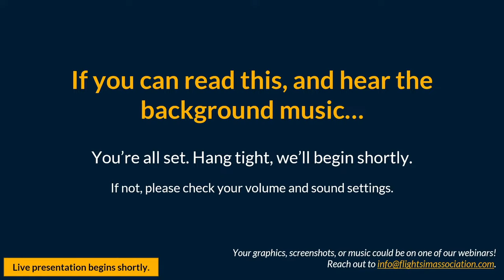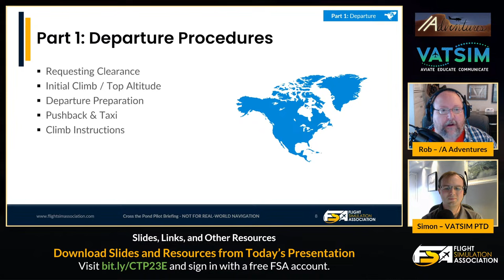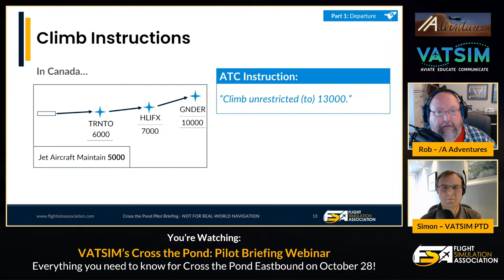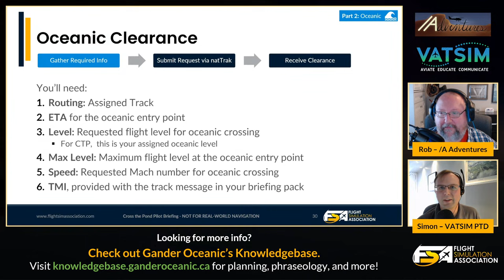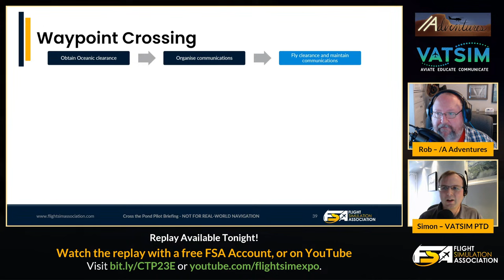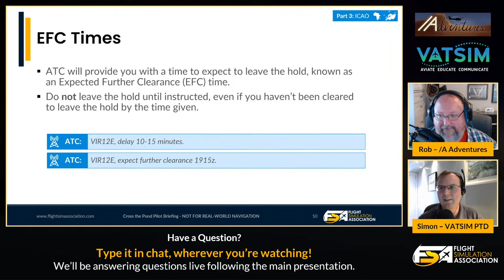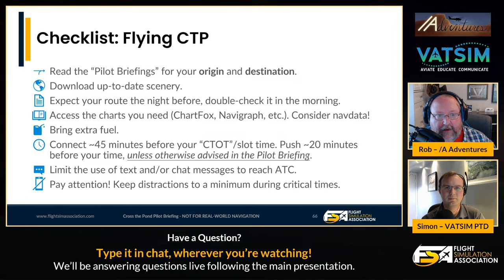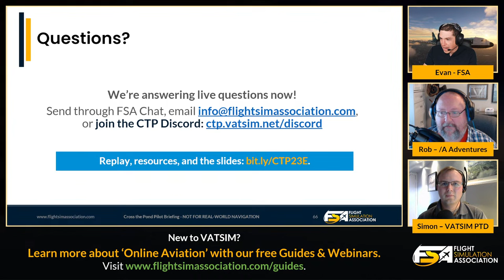Cross the Pond - 23E Pilot Briefing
To help prepare you for this year's Cross the Pond, experts from VATSIM will present a 45-minute overview of event procedures.

During Cross the Pond, air traffic control coverage is optimized for pilots to fly across the Atlantic ocean while receiving full air traffic control (ATC) coverage along the way. As one of the only times of the year where full air traffic control coverage is guaranteed in oceanic airspace, Cross the Pond offers the unique opportunity to see procedures that aren't available every day.

In this pilot briefing, VATSIM controllers and oceanic procedures experts will cover departure procedures, oceanic operations, and tips for the arrival into Europe/Africa. This live session will be perfect for pilots who have a slot to participate in October's Cross the Pond, as well as those looking for some reminders on best practices for online network flying.